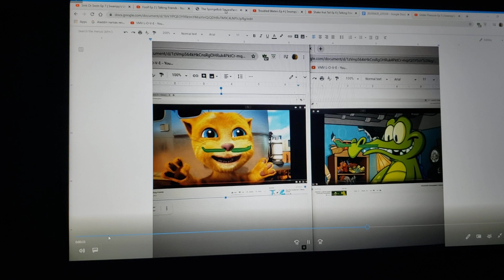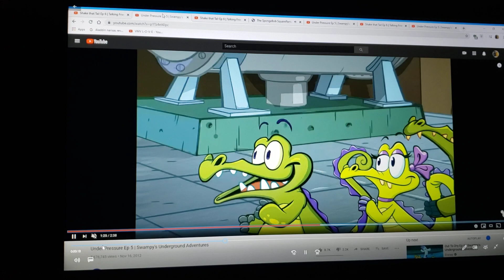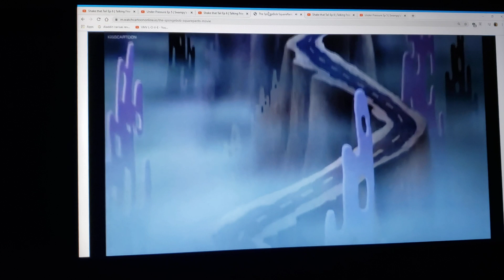The GingerBob KittenPants Movie Part 9 Now That We're Men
Cast
Pirates-sinbad's crew (sinbad: legend of the seven seas)
Patchy the pirate-sinbad (sinbad: legend of the seven seas)
Potty the parrot-pierre (talking friends)
Fish cops-cops (zootopia)
Mr. Krabs-Mike wazowski (monsters inc.)
Spongebob squarepants-ginger (talking friends)
Phil-shaggy (scooby-doo)
Townspeople-various cartoon characters
Gary-bingo (w rolly as an extra) (puppy dog pals)
Squidward tentacles-Dylan (101 dalmatian street)
Patrick star-swampy (where's my water?: swampy's underground adventures)
Perch perkins-stretch (beanie babies)
Plankton-randall Boggs (monsters inc.)
Karen-dawn bellwether (zootopia)
Mrs. Puff-Lupe (Ferdinand (2017))
Sandy cheeks-hissy (puppy dog pals)
Pearl-moxy (uglydolls)
Old lady-rosa casagrande (the casagrandes)
Squire-sebastian (the little mermaid (1989))
King Neptune-Flynn rider (tangled)
Princess mindy-annie (little einsteins)
Royal crown polisher-pony (it's pony)
Goofy goober-rex (we're back a dinosaur's story)
Waiter-iago (Aladdin (1992))
Gas station hilliebillies-ed, edd n eddy
Car jacker-abominable snowman (goosebumps film series)
Dennis-Jenner (the secret of nimh)
The tub thugs-monsters (goosebumps film series)
The lead thug-slappy the dummy (goosebumps film series)
Siamese twin fish-gummy bears (goosebumps film series)
Boneyard monster as itself
Monsters as themselves

Clips/years/companies
little einsteins (hungarian hiccups, annie's solo mission, the good knight and the bad knight, music monsters, silly sock saves the circus & annie get your microphone; @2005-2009 disney)
talking friends (mulitpli-kitty, shake that tail, foolf, newserator, attack of the tech, angry parrots, jet pack cat & super tom; @2012 disney)
where's my water?: swampy's underground adventures (ducky, under pressure, sink or swim, boiling point, meet swampy, rising tide, double trouble & troubled waters; @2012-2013 disney)